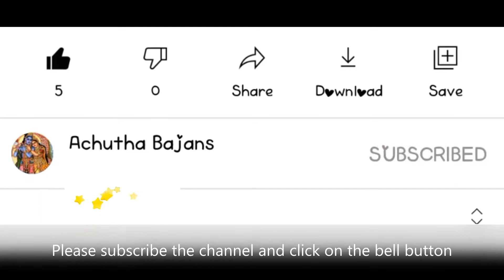BAJANS | KANNAN | BRINDHAVANAM | EVERYDAY BAJAN